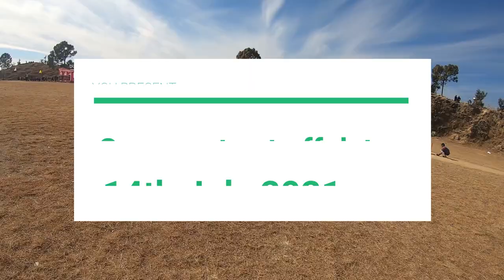GiveAway Announcement and Information ! T20 Target 132